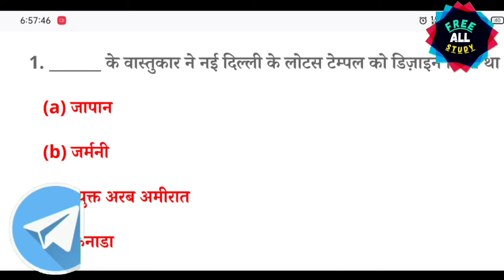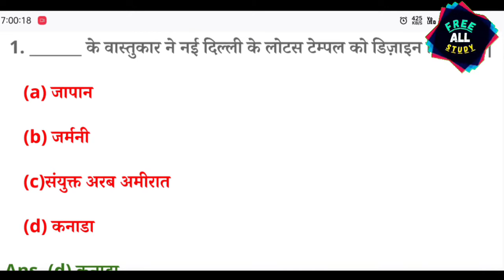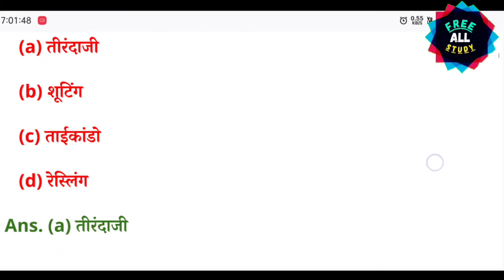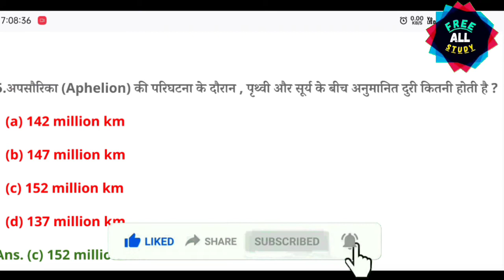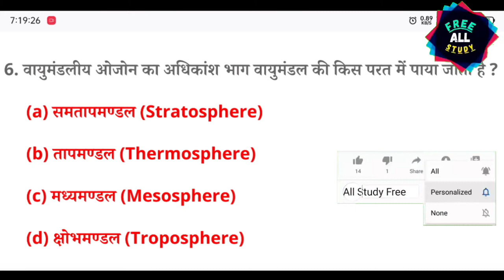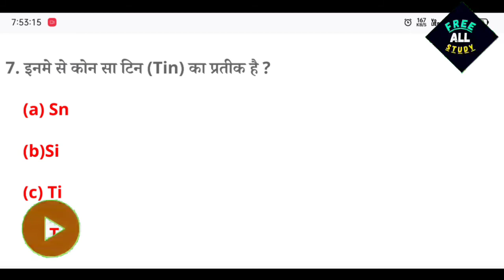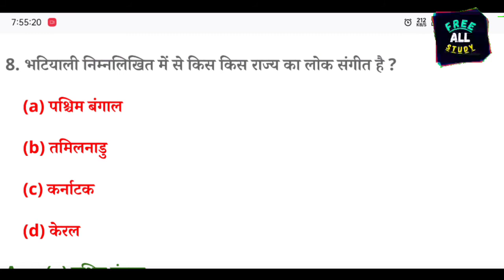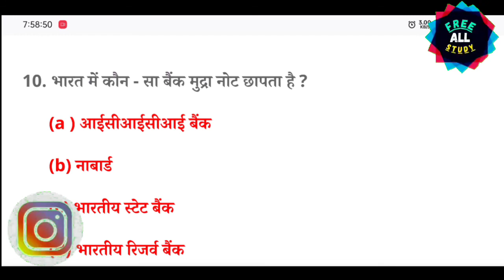16 February GK & GS MOST IMPORTANT QUESTION | NEW LATEST QUESTION FOR SSC CGL/CHSL/MTS 2022 IN HINDI